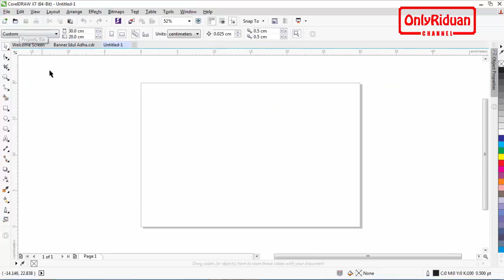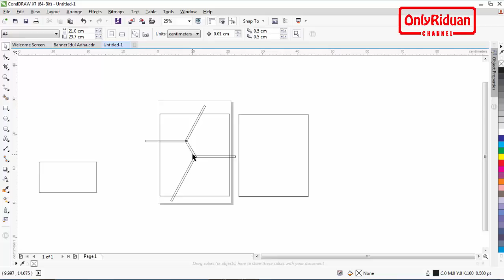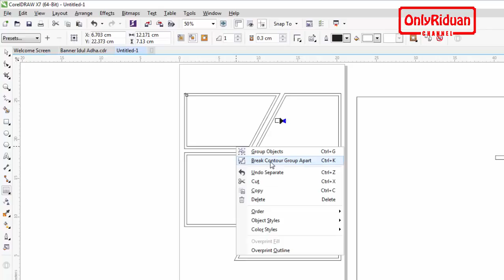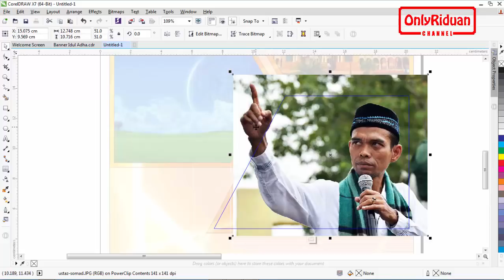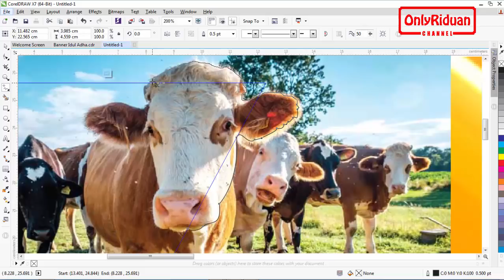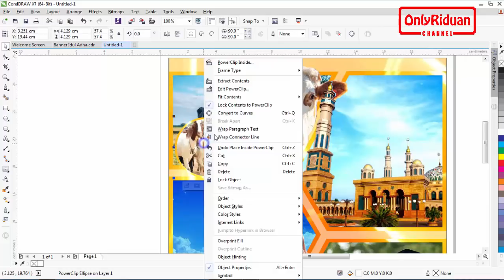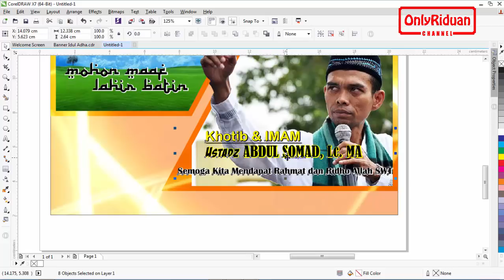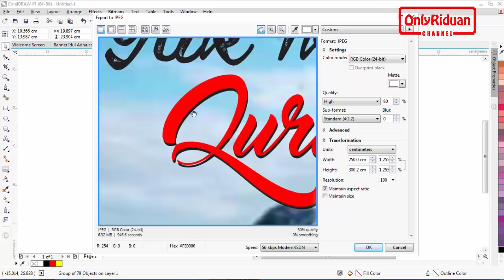Desain Banner Idul Adha 1439 (2018) dengan CorelDRAW - Tutorial CorelDRAW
Tutorial Coreldraw desain Banner Idul Adha 1439H, desain baliho Idul Adha 2018, Spanduk Idul Adha 2018 dengan CorelDRAW ( Billboard Design). Dijelaskan secara detail dengan bahasa Indonesia yang mudah dipahami.

Materi yang saya muat pada desain hanya contoh saja.

Semoga Bermanfaat